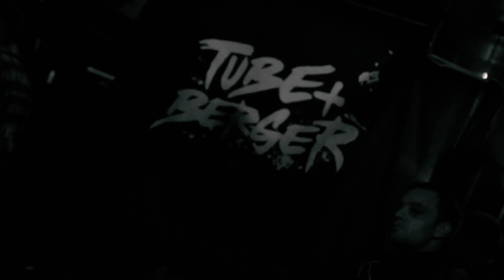Tube & Berger at Printworks, London Aftermovie